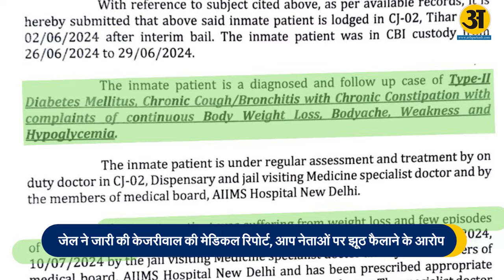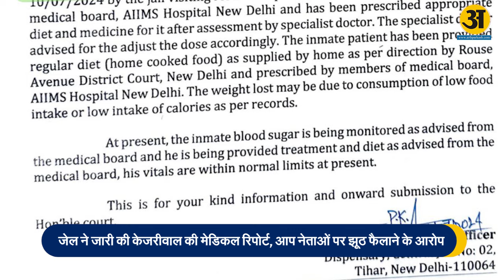जेल ने जारी की केजरीवाल की मेडिकल रिपोर्ट, आप नेताओं पर झूठ फैलाने के आरोप